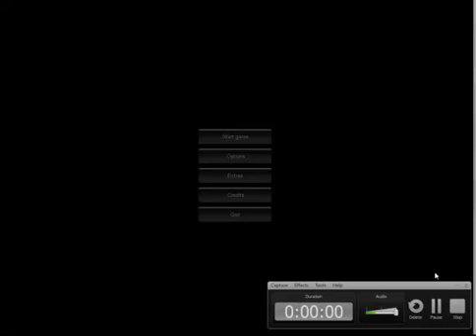Lets play slender (first timers)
my cousins, sister and me all play slender i decided since they have never played slender before to might as well make a video like,subscribe thank you for watching thank you guys for all the support and views on my videos hope you all have a safe holiday week and a happy new year